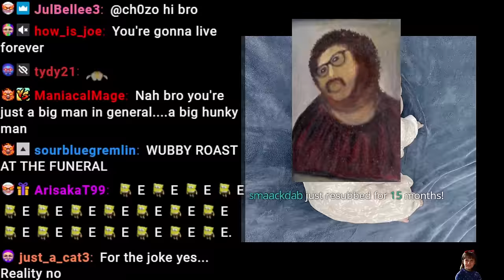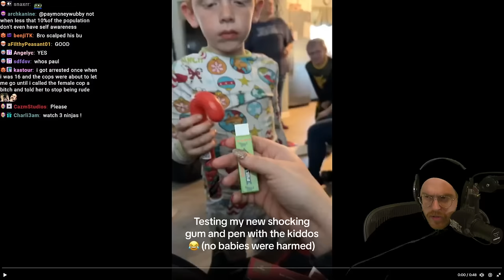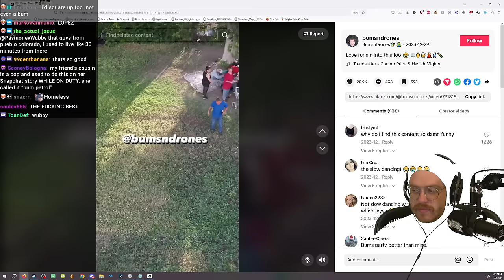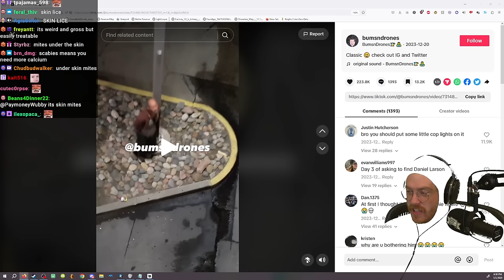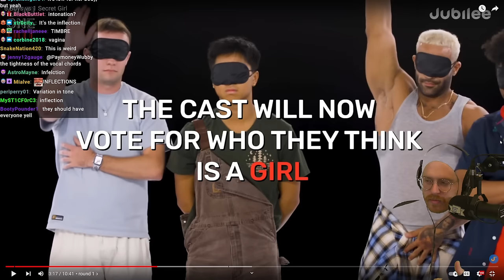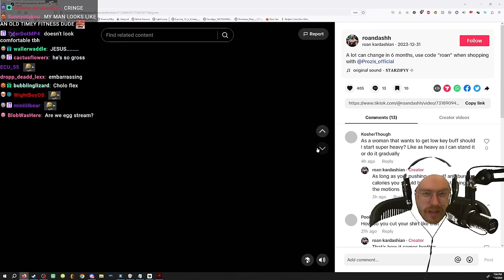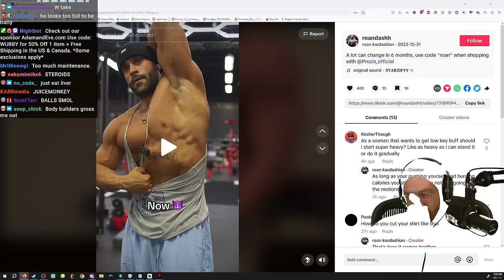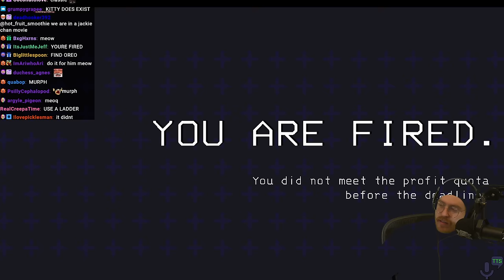Wubby Streams - Lethal Company #5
Original stream title: DOUBLE FEATURE - NO VIBRATING - THE COMPANY IS LETHAL - FINALLY SPLOOGING THE CHINESE GIRL OVER 18
Date: 1/3/2024